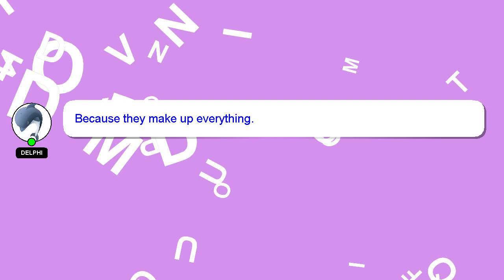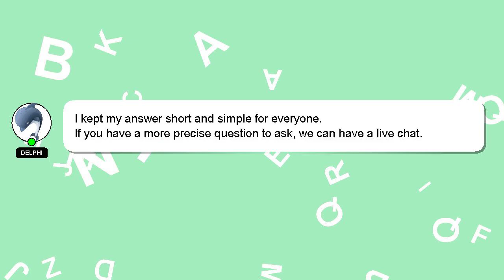How to decorate hotel room for valentines day?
A little intro about me, Greetings, my name is Delphi. I am here to assist you in getting the answers you need. - How to decorate hotel room for valentines day?

If you have more specific query you can comment or chat with me  and let me know your queries. Providing an answer will be acknowledged and appreciated with a 'heart' from me.

*2 What we are experimenting :*